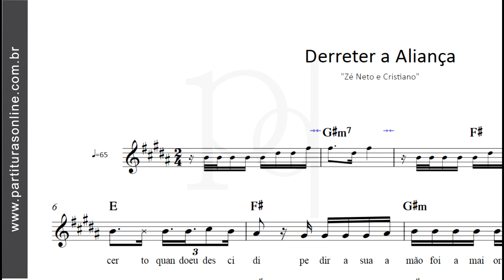Derreter a Aliança - Melodia, Letra e Cifra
Atualizações Diárias..